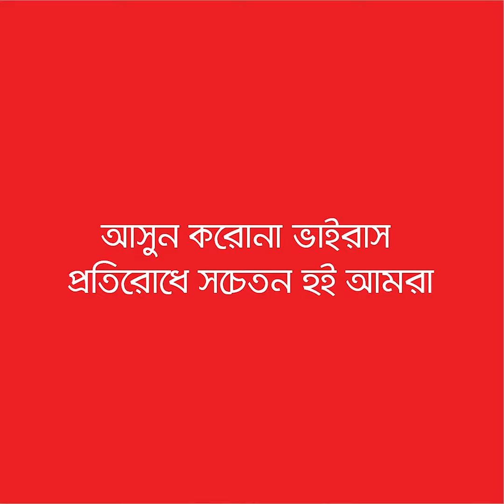করোনাভাইরাসঃ ঘরকে সুরক্ষিত রাখতে করণীয়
করোনা ভাইরাস প্রতিরোধে নিয়ম মেনে সুরক্ষিত হয়ে উঠুক আপনার ঘর।
আসুন প্রতিবার নিয়ম গুলো জেনে ও মেনে করোনা ভাইরাস প্রতিরোধে সচেতন হই আমরা।
সচেতনতায়
শাহ্ সিমেন্ট